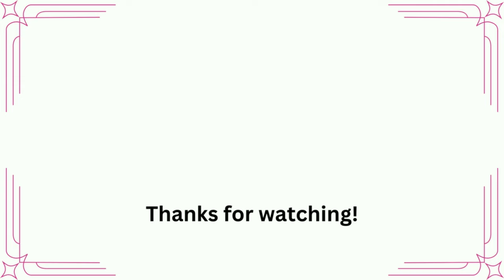When she looks JACKED in HEELS 👠 👠 👠